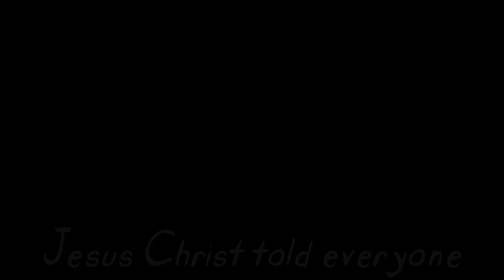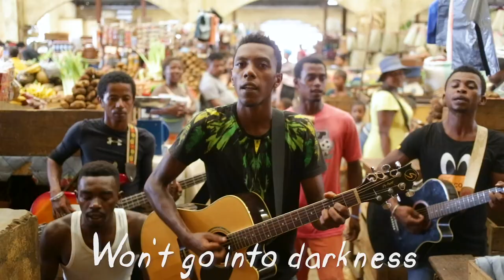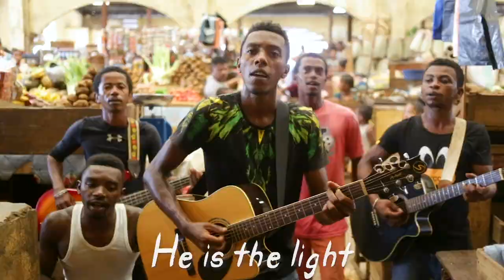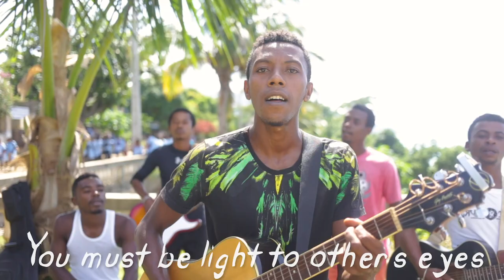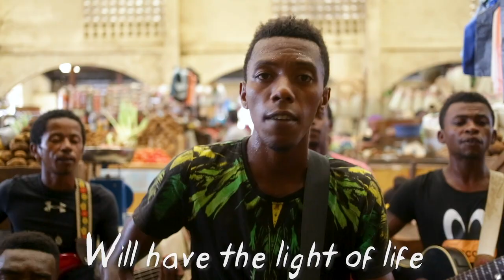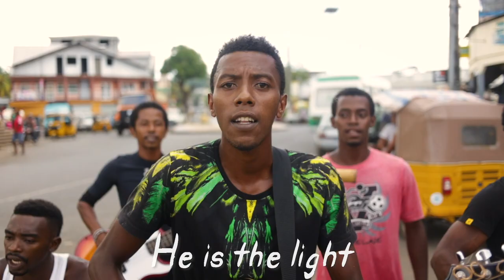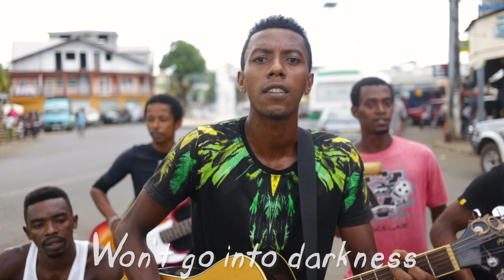Lay Mazava (English Subtitles) - Groupe Tsinfitaka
Lay Mazava
Jesosy (Jaona 8:12)
Jeso Kristy nagnambara
tamin’olo jiaby
Zaho fahazavan’y tany jiaby
Zay magnaraka zaho,
Tsy handeha amy mahiziky
Hanagna fahazavan’aigny (x2)

Refrain:
Jeso Kristy fahazavagna
Izy lay mazava ah ah
Zay magnaraka izy,
Hanagna fahazavan’aigny (2x)

Mpianatra (Matio 5:14-16)
Anarô, fagnazavagna ny donia ty
Mila mazava amy mason’olo
Biaka hitandrô, asa tsara ataonarô
Kay hagnamia voninahitry
Baba an-dagnitry agny

The Light
Jesus (John 8:12)
Jesus Christ told everyone
I am the light of the world
Whoever follows me,
Won’t go into darkness
(But) will have the light of life

Refrain:
Jesus Christ is the light
He is the light
Whoever follows him,

Disciples (Matthew 5:14-16)
You all are the light of this world
You need to be light to people’s eyes
So they see the good things you do
And give glory to your Father in heaven
credits

Song by Tiazara Ladiciano
Recorded and Produced by Caleb and Whitney Wiley